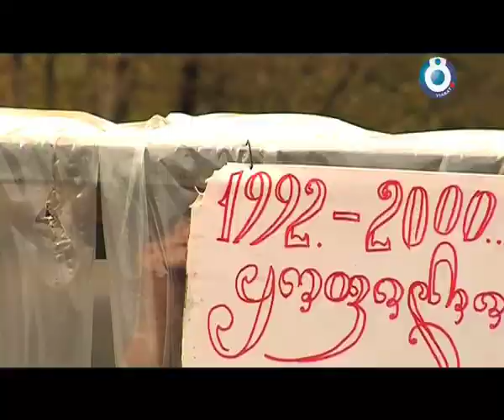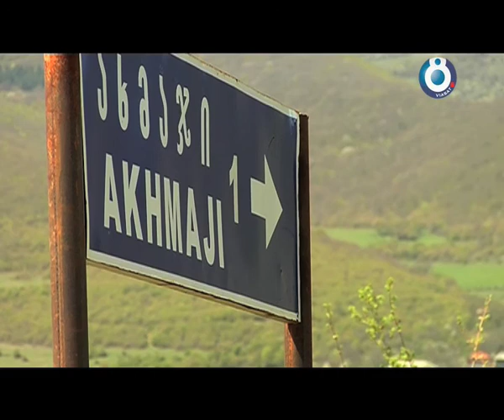VÄRLDEN I FOKUS: "THEY SHOT HIM DEAD"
Meet Georgi Djodjishvili, 76, who fled South Ossetia when the Russians started bombing his village. Now he lives in one of the massive permanent refugee camps on the Georgian countryside. He has lost everything and won't be going back since the Russians made head quarters of his old farm.
Reporter: Tomas Johansson, TV8 Sweden.